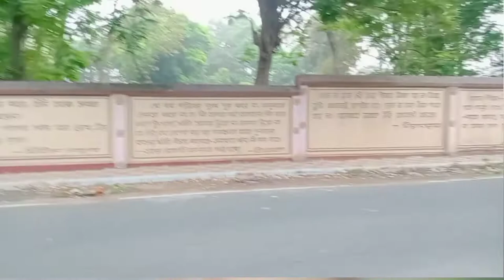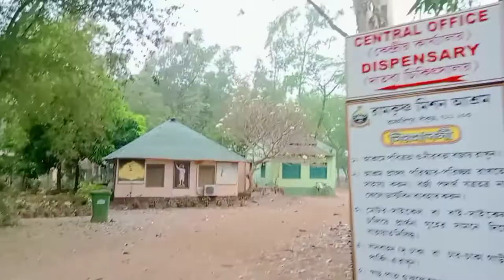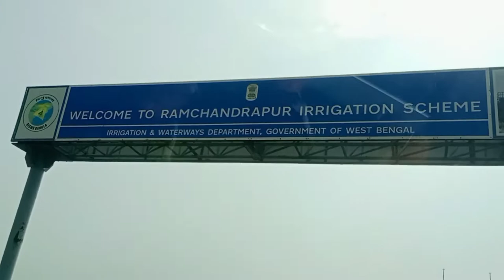2nd part of purulia trip | bankura to purulia | vlog 2 🤗🤗🤗❤️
this video is our purulia trip vlog

music is from Vita
Instagram ID is- @Rishirajdasrishi

hope you guys are enjoying this video